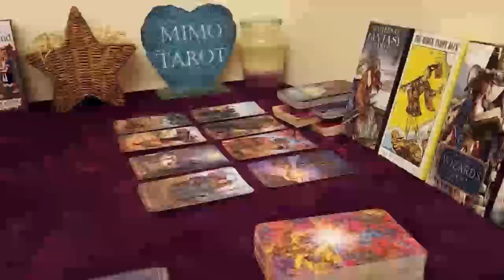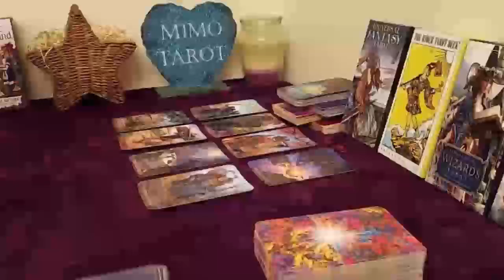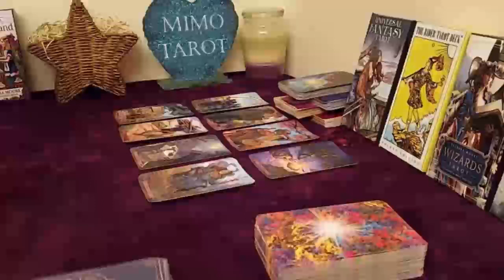ARIES TAROT LOVE READING, THEY'VE MANIFESTED YOU, PLEASE PREPARE YOURSELF FOR THIS